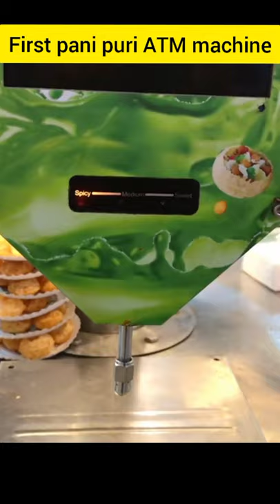First pani ATM machine. .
Hi

                                In this video we have been told about automatic running pani puri machine. Where is that pani puri machine, how does it work. All these things have been told in this video and what is special about

This video is made just for education.  This is not to hurt anyone's feelings with this video.

Whatever video clip is used in this video is used only for education and knowledge.